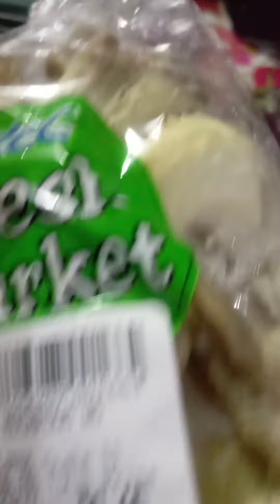Dito na pOH Ako sa Bahay